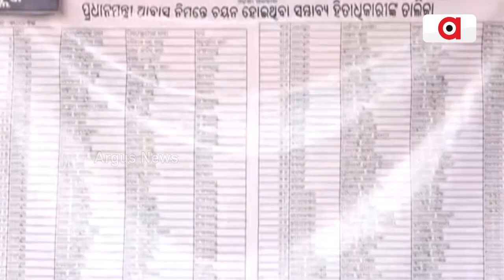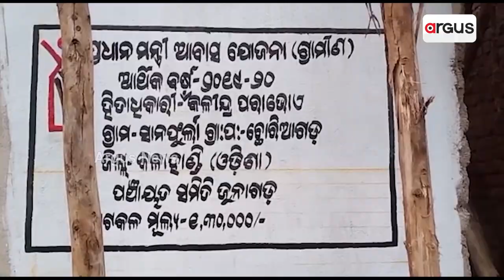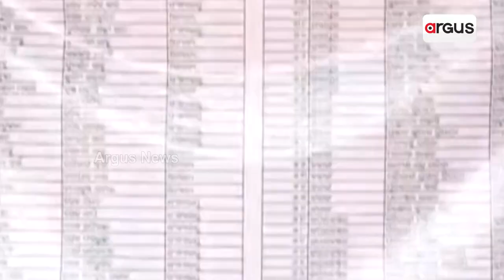Uncertainty Looms Large Over Biju Pucca Ghar Yojana!